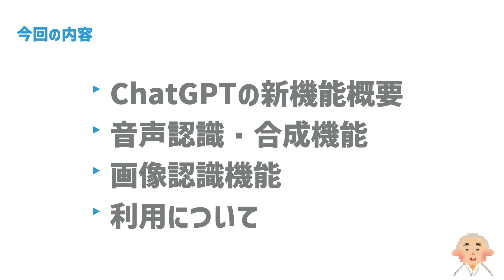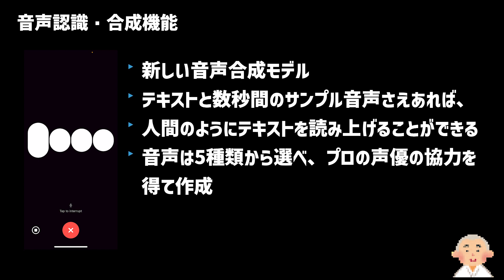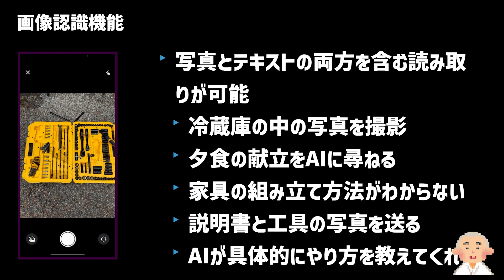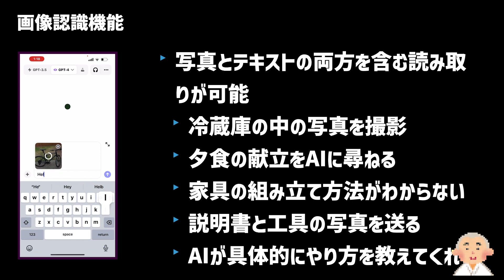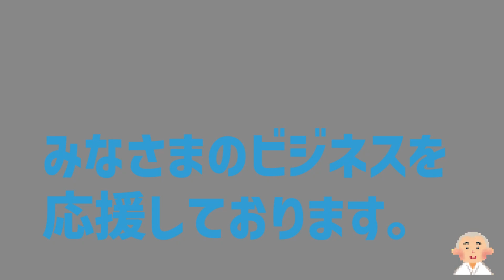【最新】9月25日：ChatGPT超アップデート！音声認識・画像認識機能追加！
■ChatGPTが超アップデートしました！音声認識・画像認識機能を追加！

OWC-SCHOOL　代表
32年にわたるITの経験を持ち、上場企業の役員や代表、海外ビジネスなどで経験を積みました。現在はYouTubeなどでそのノウハウを発信しています。

○ご相談無料
詳しくは、こちらまで